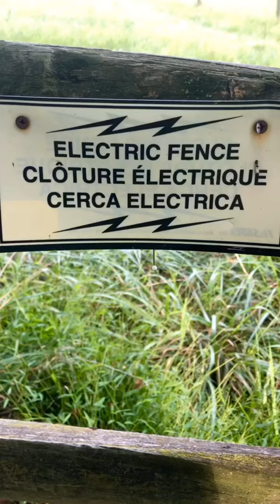Leaf-footed Bug running on the Electric Fence￼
Leptoglossus opposites